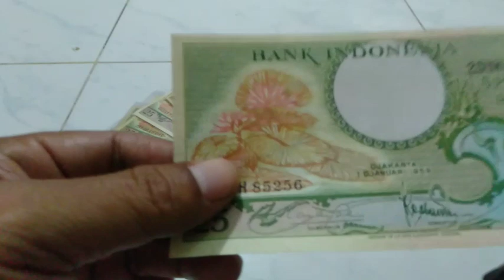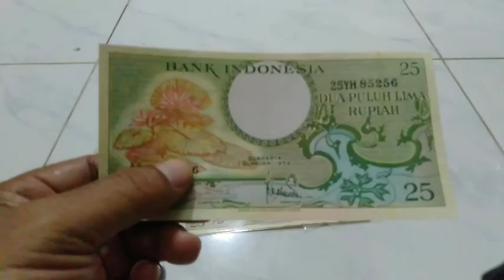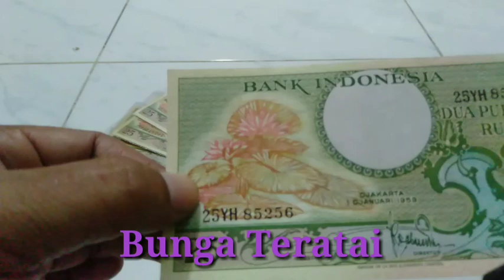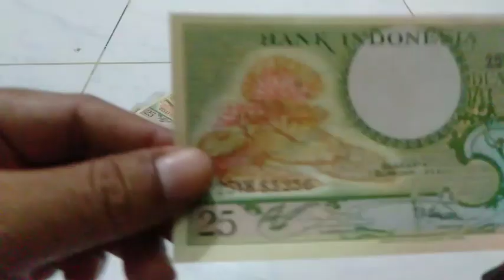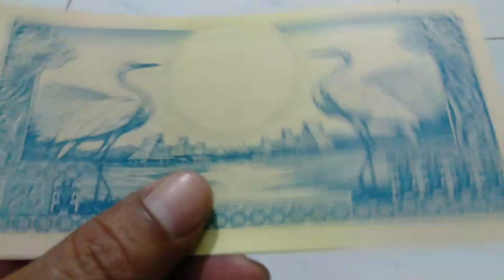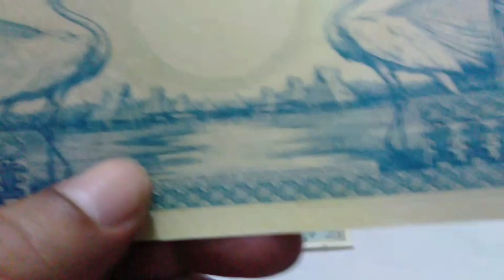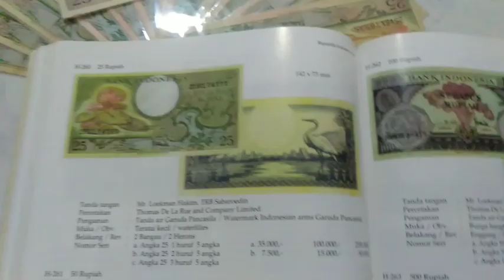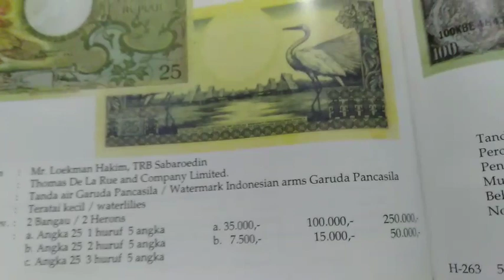Uang Kuno 25 Rupiah Seri Bunga Tahun 1959~UANG_KUNO_OFFICIAL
UANG KUNO OFFICIAL, Uang Seri Bunga Pecahan 25 Rupiah Seri Bunga Tahun 1959 Dibagian muka bergambar bunga Teratai dan dibagian belakang bergambar 2 ekor burung bangau yang saling berhadapan.

TERIMAKASIH